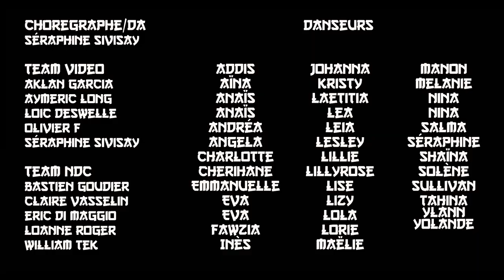NEEDS DANCE CREW - DANCE MASHUP CONCEPT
SONGS :

Mashup remix - Sean Paul
Dip - Tyga x Nicki Minaj
IMMABE - Black eyes peas
Questions - Chris Brown

DANCERS :

Addis Aïna Anaïs Anaïs Andrea Angela Charlotte
Cherihane Emmanuelle Eva Eva Fawzia Inès
Johanna Kristy Laetitia Lea Leia Lesley Lillie Lilly Rose Lise Lizy Lola Lorie Maëlie Manon
Melanie Milena Nina Nina Salma Seraphine Shaïna Solene Sullivan Tahina Ylann Yolande

TEAM :

Aklan Garcia - Aymeric Long - Bastien Goudier - Claire Vasselin - Eric Di Maggio - Loanne Roger -  Loic Deswelle - Seraphine Sivisay - William Tek -